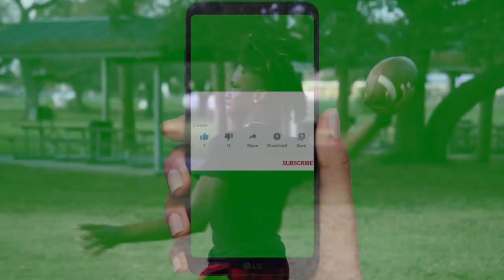parrish community high school vs Boca Ciega #727 vs #941 football fypシ hiphop 🤯🤕👀🔒